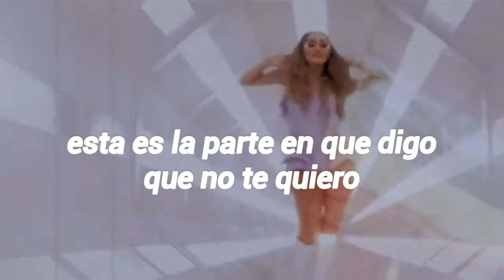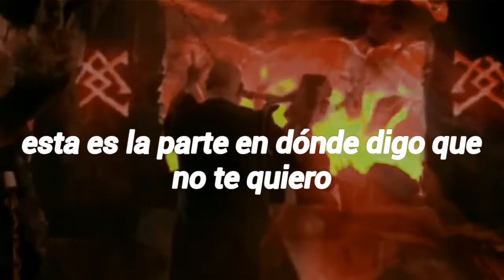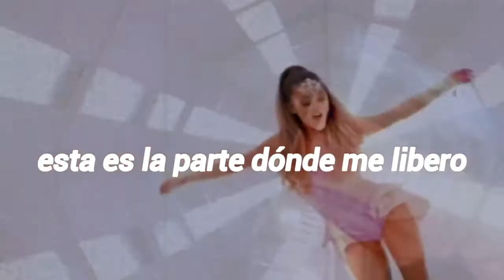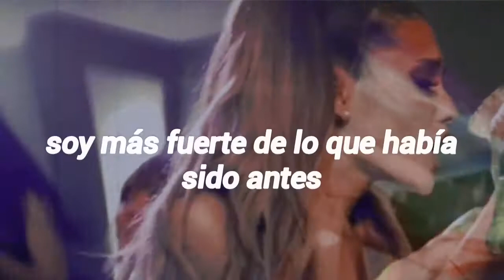¤ break free - Ariana Grande ft. Zeed ¤ || subtitulada al español ¤